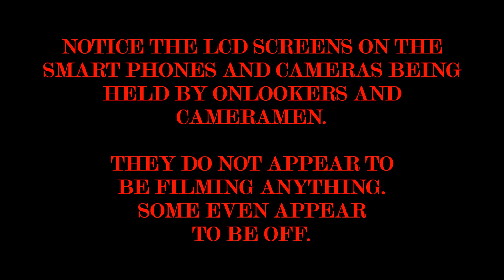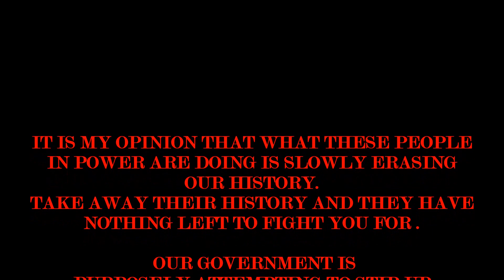CHARLOTTESVILLE CAMERAS TURNED OFF 2017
IT WASN'T REAL .